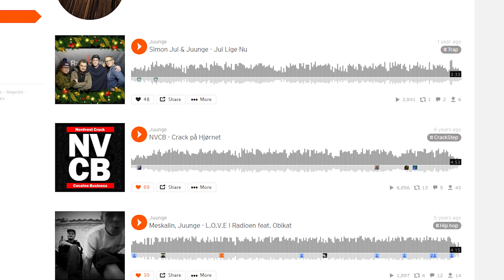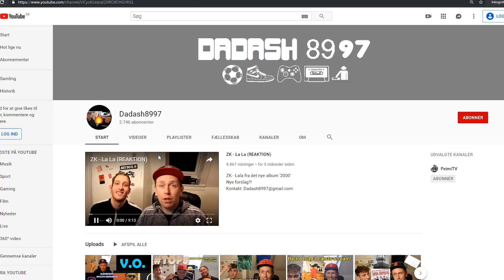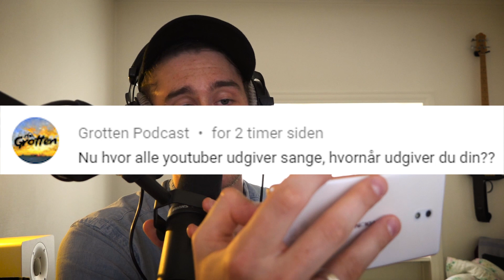Min første Q&A + 🎉400 SUB SPECIAL🎊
SÅ blev det endelig tid til en Q&A her på kanalen! Tusind tak for de 400 subs, det er jeg bare så glad for 😄 I spurgte om mange foreskellige ting som fx min fremtidige karrier på YouTube, musik produktion, hvilke nogle genre jeg bedst kunne lide OG Peimi spurgte om jeg ville rappe et vers😱😂